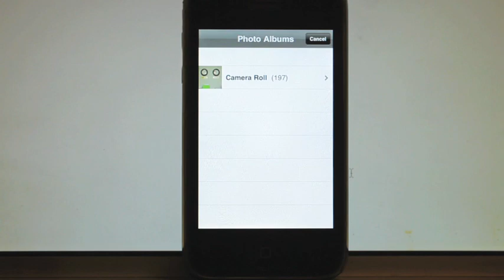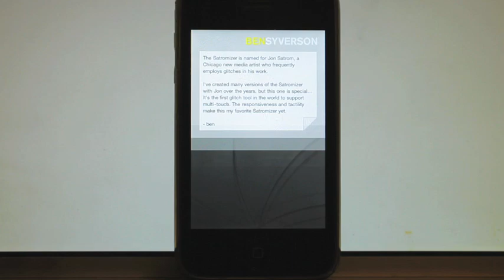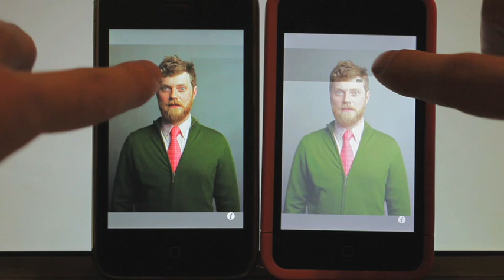Satromizer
Example footage from the Satromizer for iPhone, the world's first multitouch glitch tool.

Satromizer.com